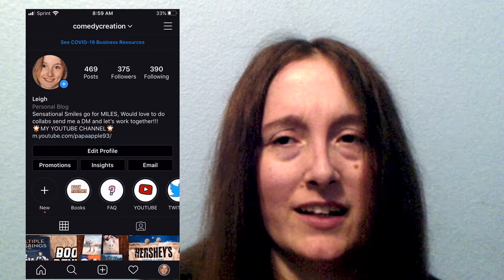JUST ANOTHER KID BY TOREY L HAYDEN BOOK REVIEW NON FICTION BOOK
JUST ANOTHER KID BY TOREY L HAYDEN IS AN INCREDIBLE BOOK I LOVED HOW IT TRULY SHOWED THE EMOTIONS THAT A TEACHER GOES THROUGH AND THE UNPREDICTABLE SITUATIONS BUT ULTIMATELY THAT TEACHERS DO EVERYTHING THEY CAN FOR THEIR STUDENTS AND HELPING OTHERS ALONG THE WAY LIKE TOREY DOES WITH A STUDENT'S MOTHER WHO WANTS TO BE A BETTER MOTHER TO THEIR DAUGHTER AND IS ABLE TO HELP WITH MENTORING ALL THE STUDENTS IN THE CLASS

CHECK OUT THIS WONDERFUL BOOK BY TOREY HAYDEN AS WELL AS HER OTHER BOOKS ON LIBBY A FREE APP FOR TABLETS AND PHONES ANDROID AND IPHONE TO CHECK OUT SOME TRULY TERRIFIC AUDIOBOOKS AND EBOOKS

INSTAGRAM comedycreation
TWITTER comedyaddict

THIS IS A FUN FILLED CHANNEL WITH VIDEOS OF BOOK REVIEWS BECAUSE READING HAS ALWAYS BEEN A PASSION OF MINE,
HAULS BECAUSE I LOVE SHARING THE WONDERFUL THINGS I ENCOUNTER ESPECIALLY IN STORES

MY UPLOAD SCHEDULE IS MONDAY, WEDNESDAY AND FRIDAY